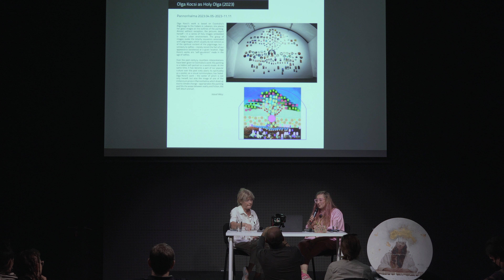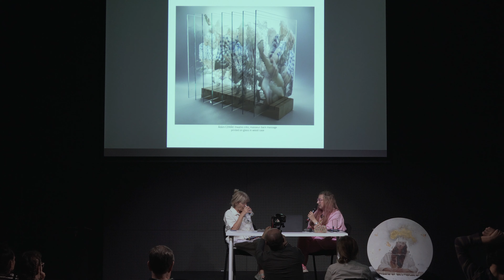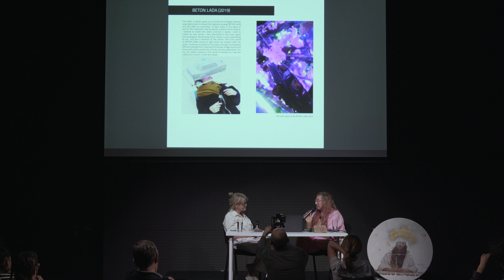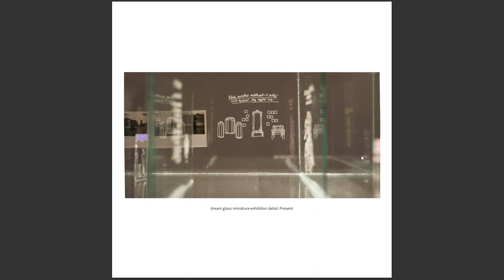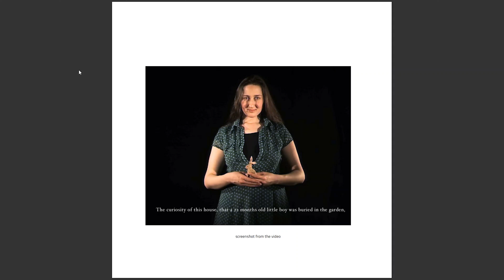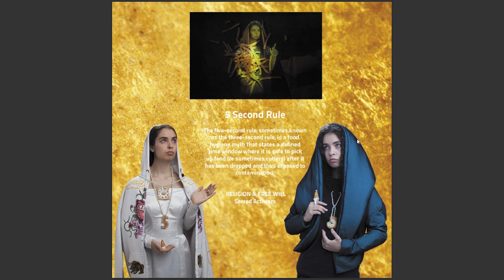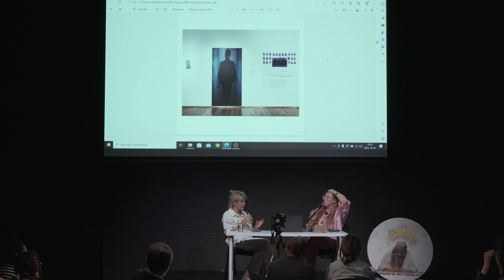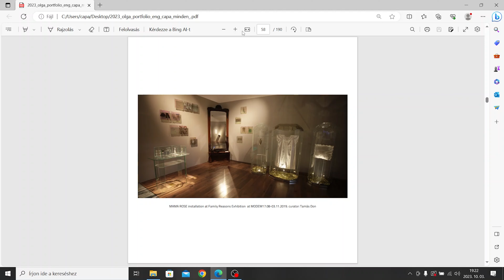Fókusz és Távolság: Kocsi Olga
Ingyenes beszélgetéssorozatunkban Topor Tünde művészettörténész beszélgetett Kocsi Olga fotográfussal a Capa Központban.